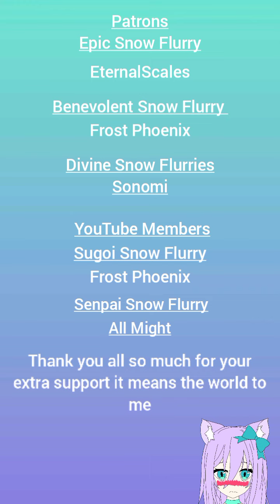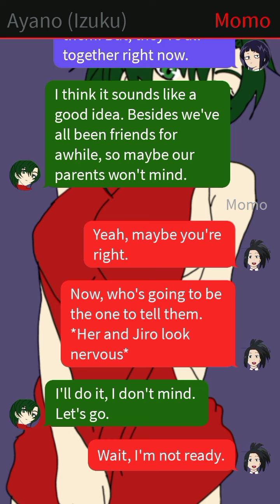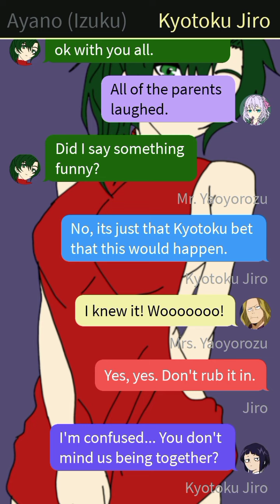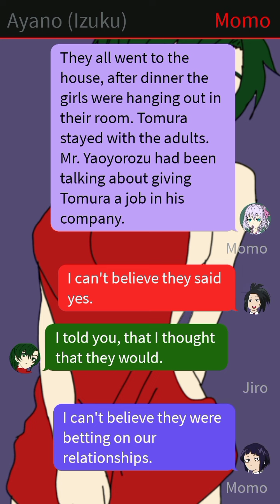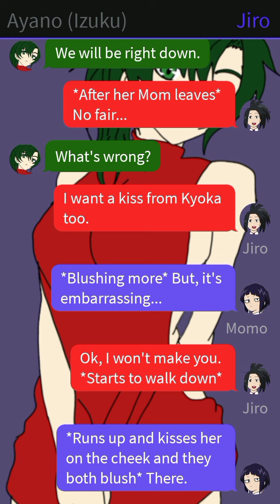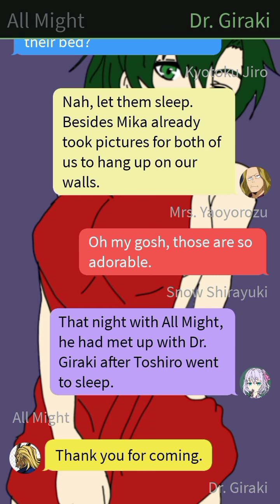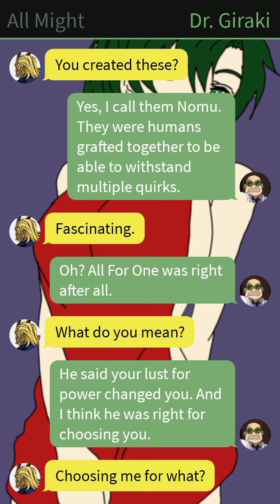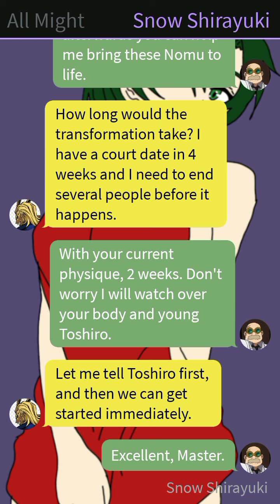Neglected Fem Izuku x Momo x Jiro Part 5 All Might's Daughter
. Hi my little snow flurries this is part 5 of Neglected Fem Izuku x Momo x Jiro. This was requested by the 5k Series winner Yuki/Snow

The art for Izuku was drawn by my wife Elee. I drew the art for Jiro and Momo

Also some links to follow me at:
@Snow Shirayuki TS

I do not own My Hero Academia  please support the official release